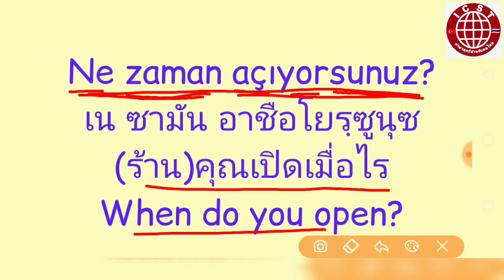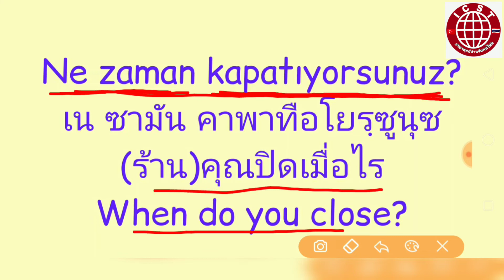ภาษาตุรกี | ร้านเปิด-ร้านปิดเมื่อไร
สนใจคอร์สภาษาตุรกีระดับ A1
คอมเม้นท์ใต้วิดีโอ หรือ

📢🎉 ภาษาตุรกีนะดับA1 พื้นฐานเเน่นๆ จบระดับA1 ฟังเข้าใจ โต้ตอบตอบ อ่านเข้าใจ ต่อยอดระดับต่อไปด้วยตัวเองได้เลยค่ะ
✨ภาษาตุรกีระดับA1กับICST✨
✅พัฒนาทักษะฟัง พูด อ่าน เขียน ครบ
✅เนื้อหาที่เรียนรู้ทั้งหมด 6บท
-การทักทายทำความรู้จัก
-รู้จักการออกพยัญชนะและสระ
-สถานที่ต่างๆ
-การนับเลข
-กิจวัตร ในแต่ละวันทำอะไรบ้าง เวลาว่างทำอะไร
-การท่องเที่ยว
-โลกของฉัน ครอบครัว เพื่อน ญาติๆ
-การบอกเวลา
-สภาพเเวดล้อมรอบๆตัวเรา
-เรียนรู้หลักภาษาพื้นฐานเเน่นๆทุกบท
-โครงสร้าง tenses ที่ใช้บ่อยๆ ปัจจุบัน และอดีต
-ทุกบทสรุปคำศัพท์ท้ายบททุกบทแต่ละบทมากกว่า 200คำ
✅✨พิเศษสำหรับท่านที่สมัคร วันนี้
เพียง 1,950บาท จากปกติ 3,900บ.

👉สอบถามคอร์สภาษาตุรกีระดับA1  อินบ๊อกซ์ไปที่เฟสบุ้กเพจ I can speak Turkish  ตามลิงค์ข้างล่างนี้กันมาได้นะคะ
📢มาเรียนภาษาตุรกีไปด้วยกันค่ะทุกคน

..ซีม..